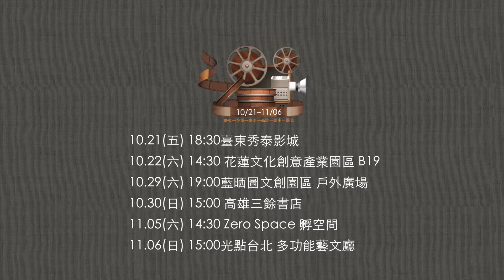【植憶・職藝-臺東文創職人紀錄片】3分鐘CF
植下文化的記憶於溫潤的土地，捻出工藝的脈絡散向遼闊的大海。

關於〈植憶。職藝〉紀錄片

　　隔著一道天然屏障，背山面海的臺東，發展的速度似乎較為緩步。然而從「文化」的角度來看，意外的，卻成了得以多元融合發展的場域，讓在地文化能不被外界嘈雜喧鬧所影響而迷失自我。同時，更形塑了臺東藝術發展的特殊氛圍，有山巒般沉穩的底蘊，更具海洋性開闊的胸襟，這樣的歷史機緣與地理環境，創造出讓原住民、閩南、客家等多元族群文化各自靜心沉澱，互相尊重學習的最佳場域。

由臺東縣政府主辦的「植憶‧職藝－2016臺東文創職人紀錄片」拍攝計畫，運用原創紀錄片的方式，以臺東作為拍攝場域、10組在地藝術家和工藝家為脈絡，透過影像傳遞在臺東的山海懷抱下所蘊藏的生命故事及創作歷程。10月21日將在臺東舉行記者會暨首映，並另於全國進行共計6場次的巡迴放映活動。

為了呈現臺東複雜且細膩的多元風貌，執行團隊透過鏡頭呈現不同工藝背景，包含自然木作、陶甕、傳統織布、果實飾品、月桃葉編織、馬賽克拼貼、石板書…等，同時跨越族群、年齡與性別的職人創作故事。觀影者不僅能依循生命歷程及生活脈絡，感受對於創作的追尋和執著，更能藉由影像與臺東的風土人文和地景紋理相互輝映，以說故事的方式帶來不一樣的臺東文創面貌，蓄積文化資產與創意結合的影像紀錄能量。透過不同的創作形式，演繹他們的生命歷程與創作故事，表現出對土地的情感、訴說對故鄉的關懷，以及堅持對文化傳承的使命。